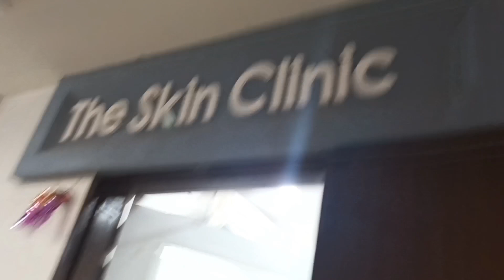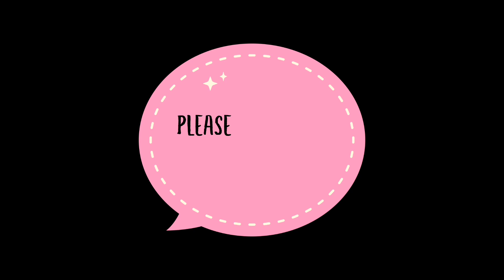ब्राऊन राईस व्हेज तवा पुलाव|करीनाने कॉलेजमध्ये केला डान्स 🥰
vegtavapulao kareenasdance# meesonali